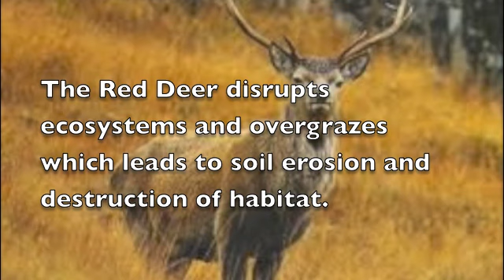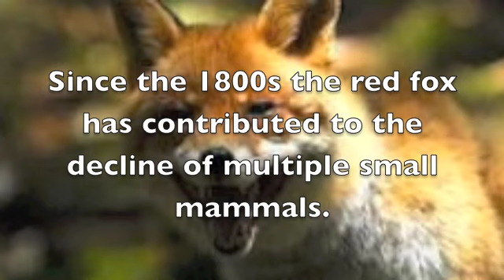Worst Invasive Mammals by Jack Sandstrom